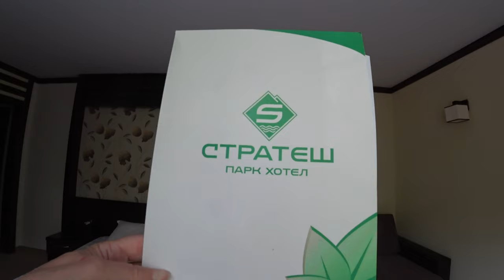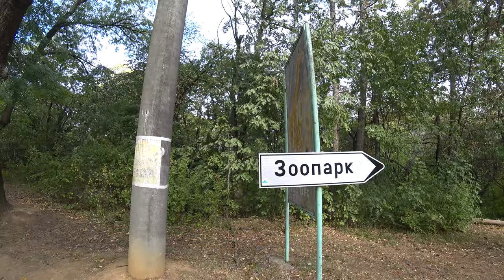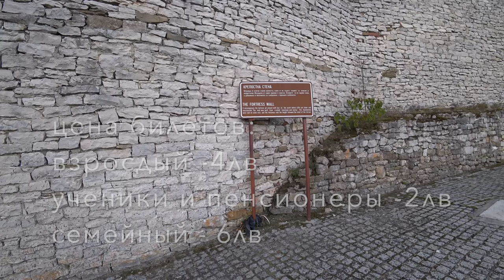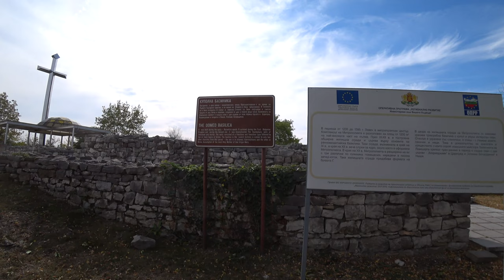Путешествуем по Болгарии. Город Ловеч. Крытый мост/Traveling in Bulgaria Lovech town. Covered bridge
Приветствую всех своих зрителей на канале о путешествиях Odenisova и приглашаю с нами в путешествие в Болгарский город Ловеч 2020.Чем знаменит этот город? Помимо природных красот, которых тут изобилие этот город знаменит своим крытым мостом. В Европе таких мостов немного, а на Балканах он такой один! Мост построил Никола Фичев в 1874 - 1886 году. Длина моста 106 м, ширина 10м, по обоим сторонам моста располагались торговые лавки и мастерские ремесленников. В 1925 году мост сгорел, позднее в 1931 г. он был полностью восстановлен. В Европе мы видели другие крытые мосты, и я об этом вспомнила. Каждый из этих архитектурных шедевров впечатляет! Это краткая история моста, но в этом красивом городке есть и Средневековая крепость, мы ее тоже посетили, и памятники героям Болгарии. Ночевали мы в отеле Стратеш прямо в парке. отель неплохой, но обслуживание и содержание оставляет желать лучшего. Отель Ловеч в центре сейчас находится в реставрации и это радует, городу необходимы хорошие отели для туристов! Смотрите мое музыкальное позитивное видео и пусть у Вас улучшится настроение и появятся улыбки!

О музыке.

Eng
I greet all my viewers on the Odenisova channel and invite us on a trip to the Bulgarian town of Lovech 2020. What is this town famous for? In addition to the natural beauty, which is abundant here, this city is famous for its covered bridge. There are few such bridges in Europe, but in the Balkans there is only one! The bridge was built by Nikola Fichev in 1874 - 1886. The length of the bridge is 106 m, width is 10 m, on both sides of the bridge there were trade shops and workshops of artisans. In 1925 the bridge burned down, later in 1931 it was completely restored. In Europe, we saw other covered bridges, and I remembered that. Each of these architectural masterpieces is impressive! This is a short history of the bridge, but in this beautiful town there is also a Medieval fortress, we also visited it, and monuments to the heroes of Bulgaria. We spent the night at the Stratesh hotel right in the park. The hotel is not bad, but the service and cleaning is poor. The Lovech hotel in the center is now under restoration and it pleases, the city needs good hotels for tourists! Watch my positive music video and may your mood improve and smiles appear! Happy viewing!

About music.